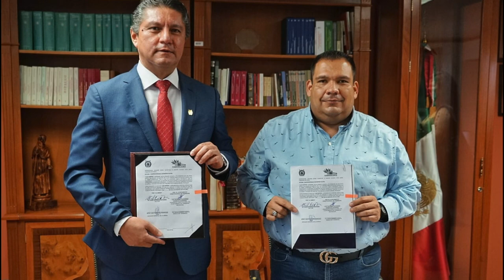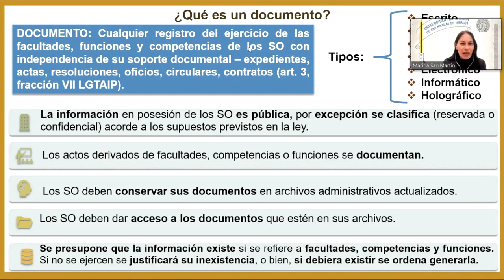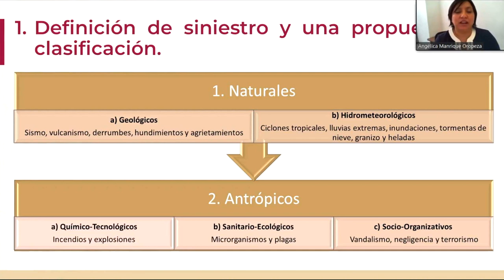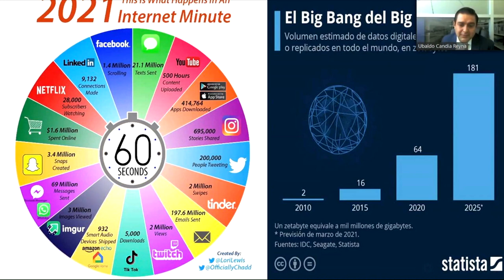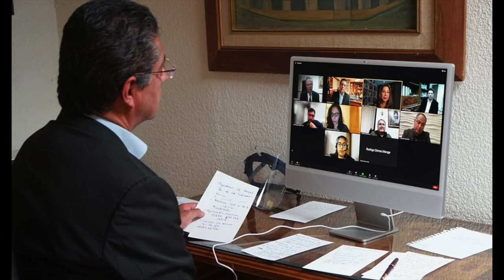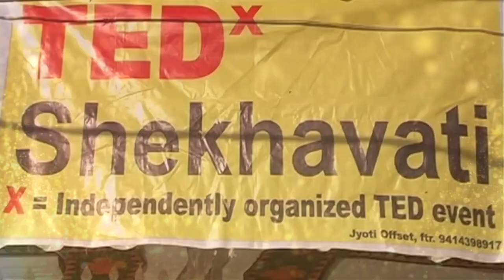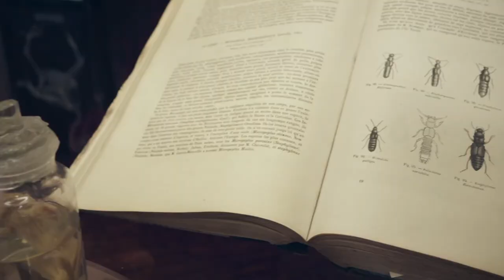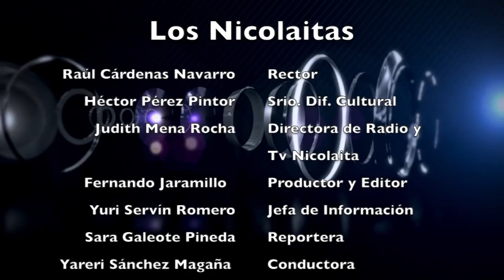LOS NICOLAITAS 11 DE DICIEMBRE 2021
La Dirección de Archivos de la Universidad Michoacana de San Nicolás de Hidalgo (UMSNH) en coordinación con el Instituto Michoacano de Transparencia, Acceso a la Información y Protección de Datos Personales (IMAIP); llevaron a cabo este día en modalidad virtual, la «IV Jornada Archivista: La trascendencia de los archivos en la sociedad contemporánea”; evento en el que se reconocieron a cuatro dependencias universitarias por la “Organización y sistematización” así como por «El rescate, organización y conservación del patrimonio documental universitario del archivo de trámite”.

El rector de la Universidad Michoacana de San Nicolás de Hidalgo (UMSNH), Raúl Cárdenas Navarro, expuso ante los integrantes de la Comisión de Hacienda y Deuda Pública, Presupuesto y Cuenta Pública del Congreso del Estado, los avances avances académicos y la situación financiera actual y la prospectiva para el ejercicio fiscal 2022.

Ante los legisladores locales, el rector acompañado por los funcionarios de la administración central expuso -además de los avances avances académicos y financieros y las iniciativas que realiza la institución para mitigar los efectos de la pandemia provocada por el coronavirus- la necesidad de que se apruebe el incremento al presupuesto que contempla el Paquete Fiscal 2022 presentado por el Gobierno del Estado.